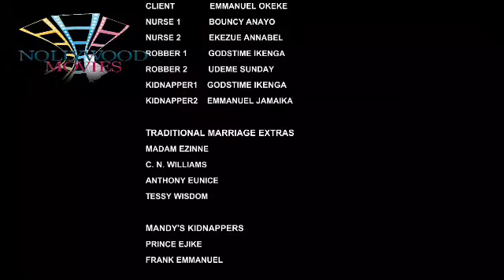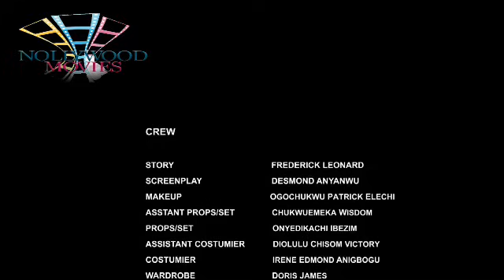IKEMBA (SEASON 9) {TRENDING NOLLYWOOD MOVIE} 2023 LATEST NIGERIAN NOLLYWOOD MOVIE #2023